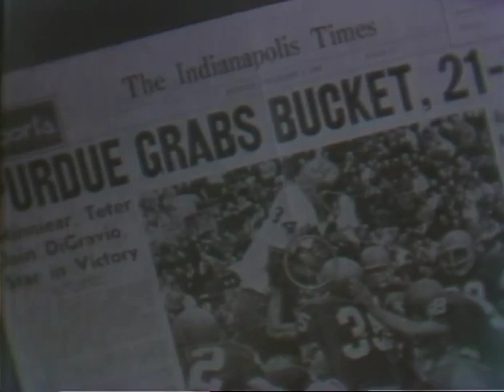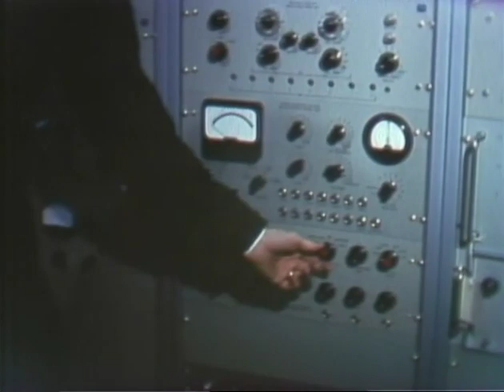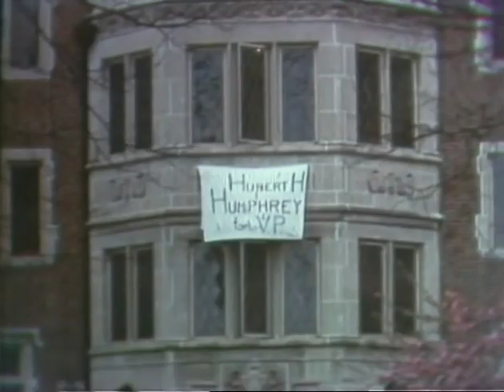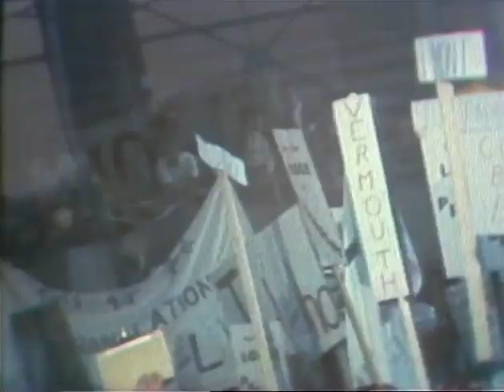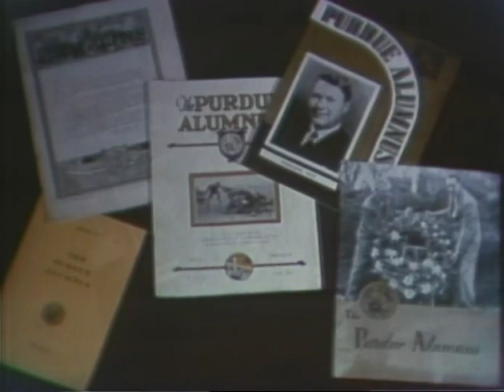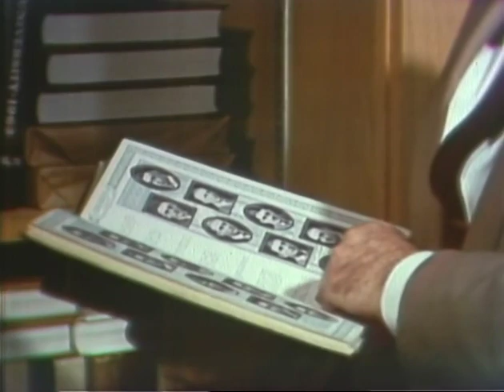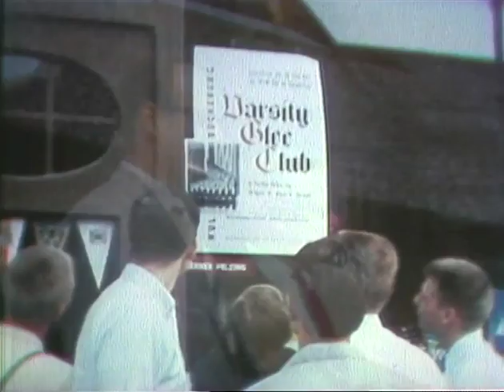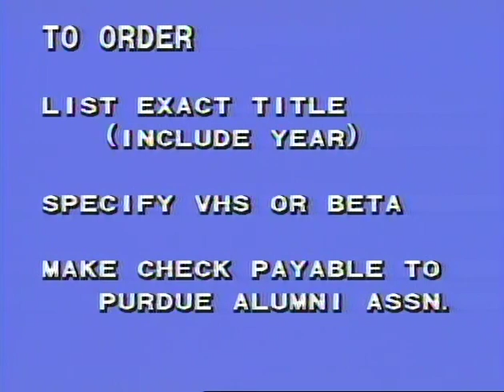1963-1964 Purdue University Newsreel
This recording is part of the Purdue University Newsreels and Year in Review recordings. Identifier Number: UA65av0010.

The ordering information visible at the end of the recording is no longer valid.